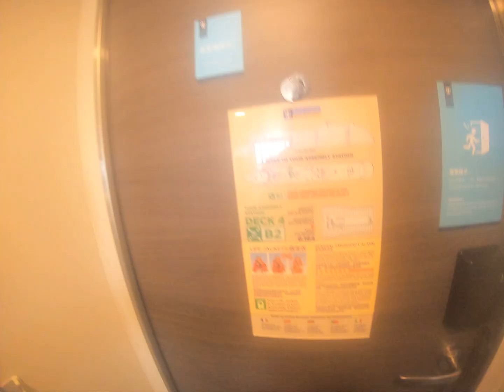Royal Caribbean's quantum of seas balcony state room inside facilities explore.....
Join our whatapp group below

M.Vishnu
Marketing Director
inCruises International LLC,
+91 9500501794